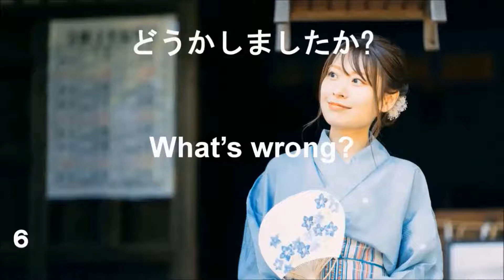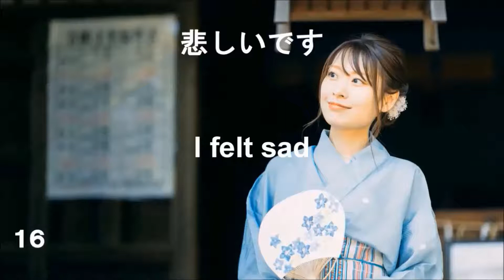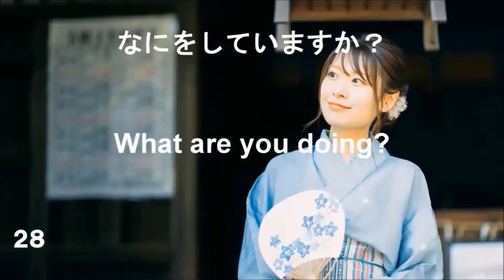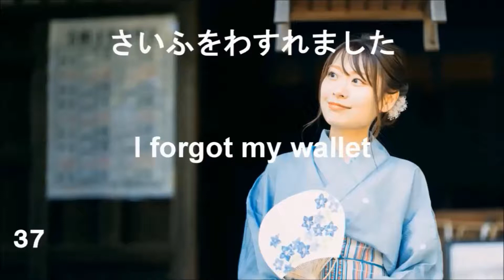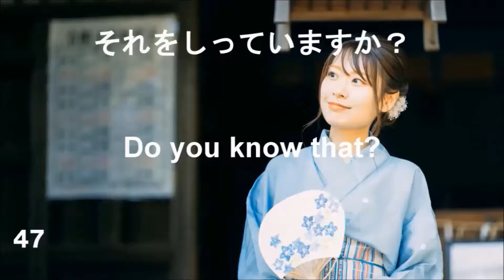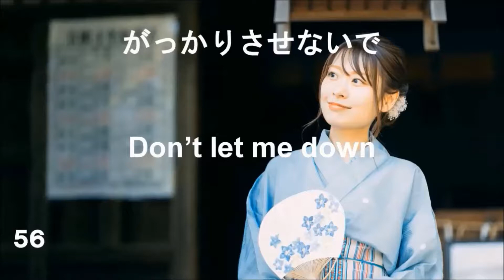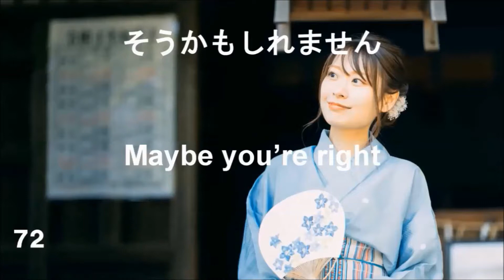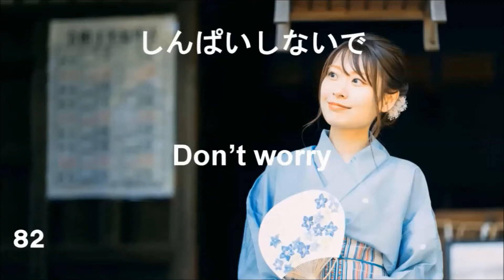Slow and Easy Japanese Daily Conversation Phrase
Learn Japanese. Japanese Phrases. Japanese Conversation
100 Japanese phrases that Slow and Easy Japanese Daily Conversation Phrase
For your Japan trip, business and study abroad, this video is useful to improve your Japanese skill.